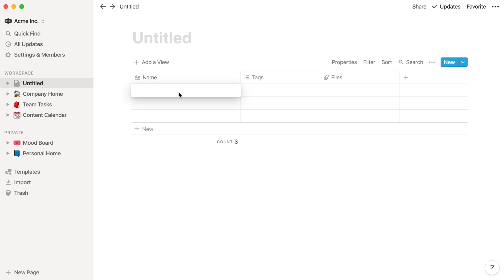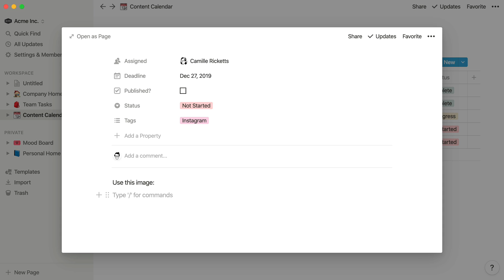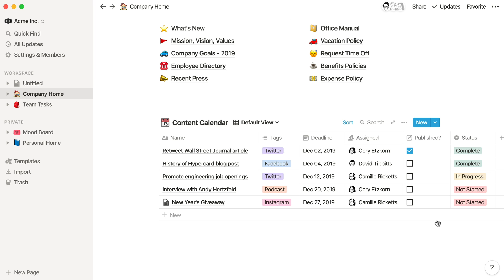Creating a database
You can unlock a lot of Notion's most powerful features by using databases. Just click the + New Page button and select a database type to get started.